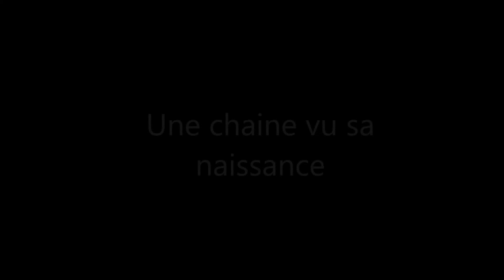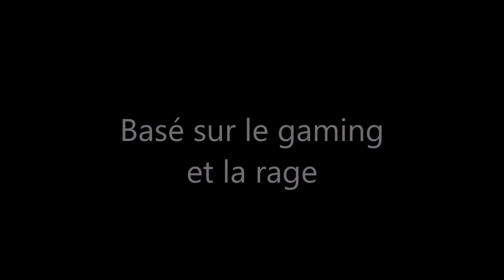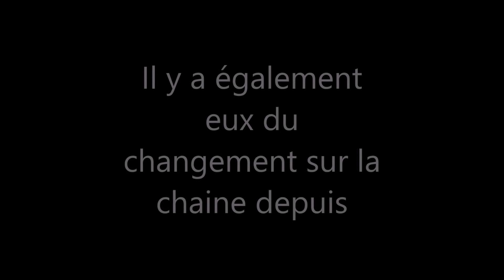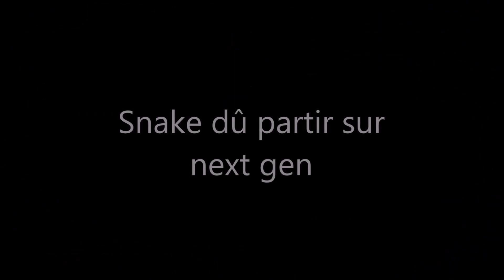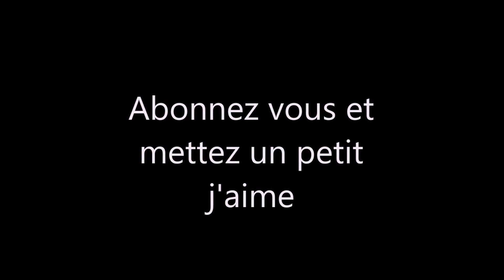2 ANS de Snake Gaming Fr